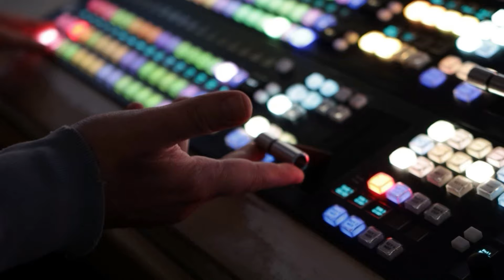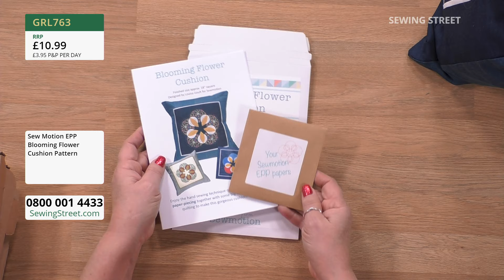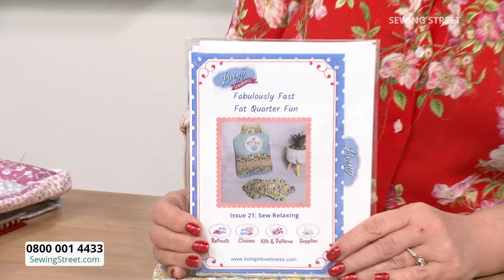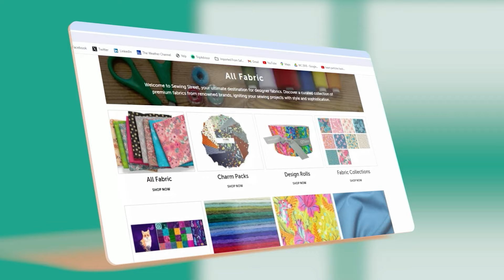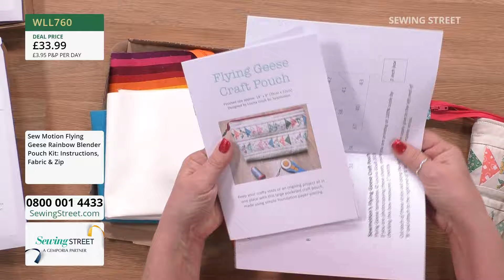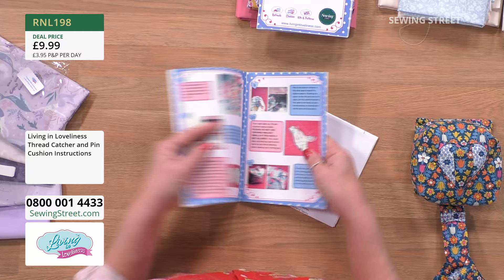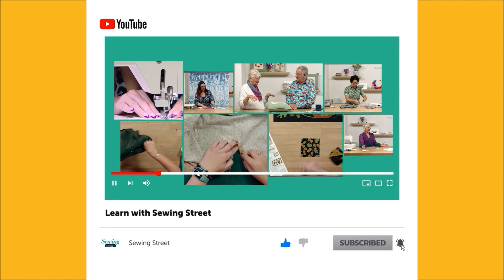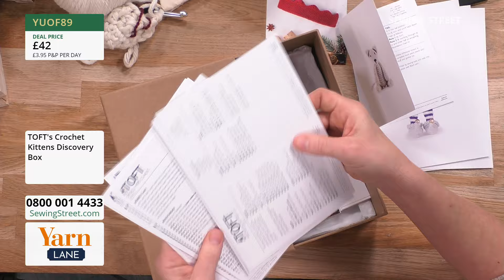01/12/2023 - Sewing Street Live - Hot Water Bottle, Cushion & Sofa Caddy With Kerrie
HOUR 1: 0:02:00 : EPP Blooming Flower Cushion With Louisa Goult

HOUR 2: 1:02:00: Hot Water Bottle, Cushion & Sofa Caddy With Kerrie Living in Loveliness

HOUR 3: 2:02:00: EPP Lotus Flower Wall Hanging & FPP Flying Geese Pouch With Louisa Goult

HOUR 4: 3:02:00: Workspace Organiser With Kerrie Living in Loveliness

HOUR 5: 4:02:00: Yarn Lane: Toft's Christmas With Kerry Lord